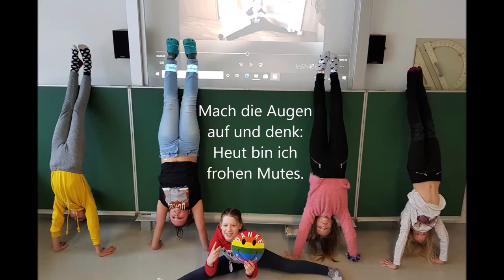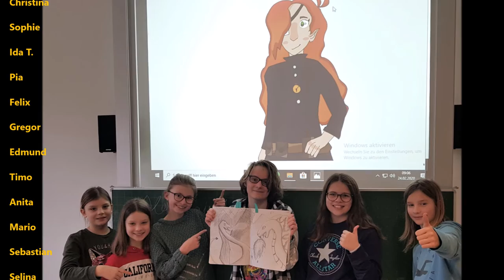Jeder Tag ist ein Geschenk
R: Jeder Tag ist ein Geschenk. Jeder Tag hat etwas Gutes.
     Mach die Augen auf und denk: Heut bin ich frohen Mutes.

1. Das Fest kann jetzt beginnen. Wenn wir zusammen singen,
    fällt aller Kummer ab von mir. Gott ich danke dir.

2. Wenn wir auf Gott vertrauen und aufeinander schauen,
    wird niemand mehr im Regen stehn, kann uns nichts mehr geschehn.

3 Das Glück ist oft verborgen, zwischen all den Sorgen.
   Dort hat es sich sehr gut versteckt, bis man es entdeckt.

4. Man muss es nur erkennen, statt blind vorbeizurennen,
    und das Gesicht zur Sonne drehn, schon kannst du es sehn.